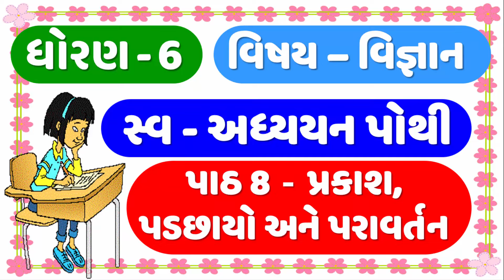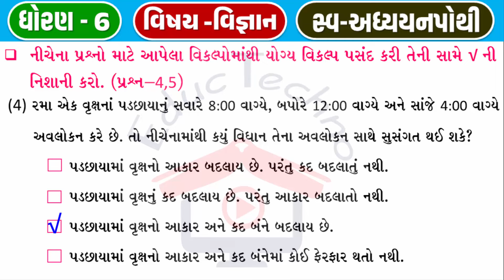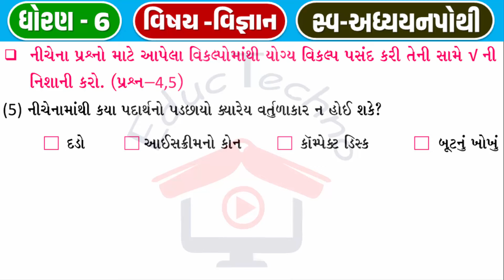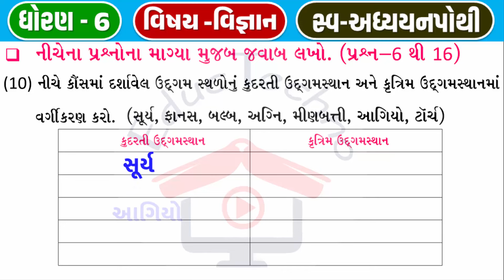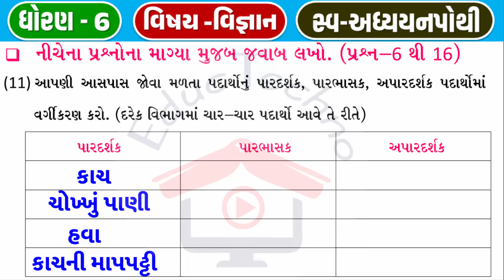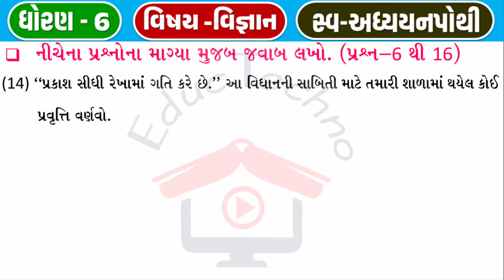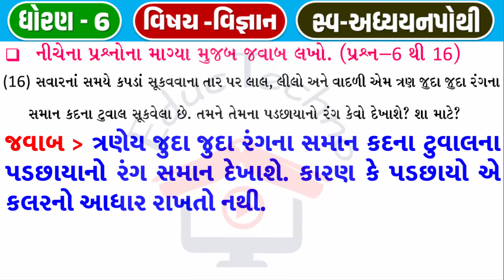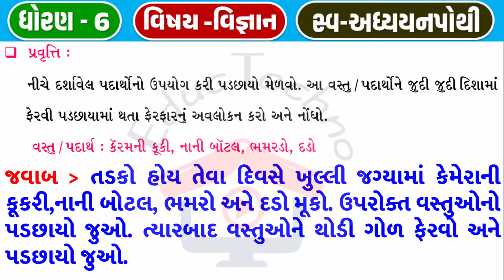STD 6 Science swadhyay pothi ch 8 2023 | dhoran 6 Vigyan swadhyay pothi Ch 8 પ્રકાશ,પડછાયો પરાવર્તન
STD 6 Science swadhyay pothi ch 8 | dhoran 6 Vigyan swadhyay pothi | Ch 8 Prakash Padchhayo ane Paravartan | STD 6 Science swadhyay pothi ch 8 | dhoran 6 Vigyan swadhyay pothi Ch 8 | પ્રકાશ પડછાયો અને પરાવર્તન

ધોરણ 6 વિજ્ઞાન સ્વાધ્યાયપોથી  પાઠ 8 પ્રકાશ પડછાયો અને પરાવર્તન
ધોરણ 6 વિજ્ઞાન પાઠ 8 પ્રકાશ પડછાયો અને પરાવર્તન સ્વાધ્યાયપોથી

ધોરણ 6 વિજ્ઞાન એકમ 8 પ્રકાશ, પડછાયો અને પરાવર્તન સ્વાધ્યાય પોથી
Dhoran 6 Vigyaan Sem 2 Chapter 8 Prakash Padchhayo ane Paravartan Swadhyay pothi
std 6 Science swadhyay pothi chapter 8 Prakash Padchhayo ane Paravartan
standard 6 Science ch 8 Prakash Padchhayo ane Paravartan swadhyay pothi
Std 6 Science Sem 2 Unit 8 Prakash Padchhayo ane Paravartan
std 6 Science chapter 8 Prakash Padchhayo ane Paravartan | swadhyay pothi
std 6 Vigyan chapter 8 Prakash Padchhayo ane Paravartan pothi in gujarati
Dhoran 6 Vigyan ch 8 Prakash Padchhayo ane Paravartan swadhyay pothi
STD 6 | Science | CH 8 | પ્રકાશ, પડછાયો અને પરાવર્તન સ્વાધ્યાયપોથી વિડીયો ફોન્ટ સાથે...
Std 6 Science CH 8, પ્રકાશ, પડછાયો અને પરાવર્તનન Education videos.
STD 6 | Science CH 8 | પ્રકાશ, પડછાયો અને પરાવર્તન સ્વાધ્યાય પોથી વિડીયો ફોન્ટ સાથે...
Std-6 Science CH 8 sva adhyayanpothi, Prakash Padchhayo ane Paravartan સ્વાધ્યાય પોથી Education videos.